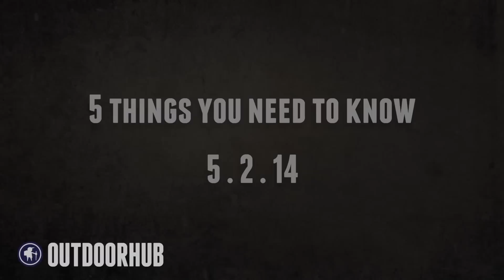OutdoorHub News -- Week of May 2, 2014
OutdoorHub is the your one-stop shop for the outdoors online. We are the largest video network on the web that caters specifically to outdoor enthusiasts!

Here are five things you need to know that happened in the outdoors this week. Click the links to get more information!